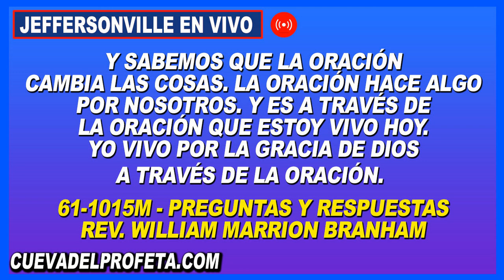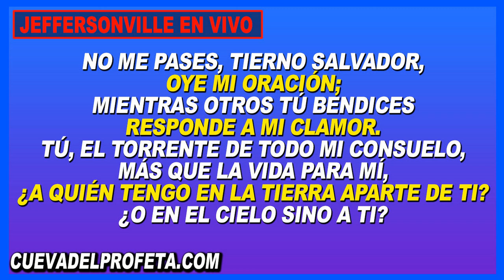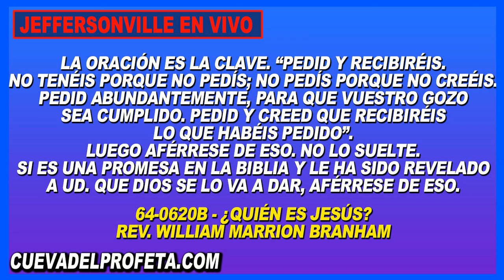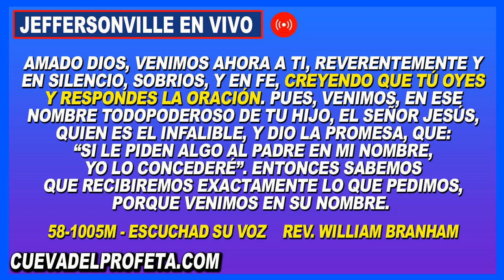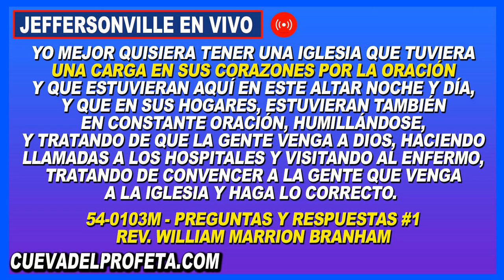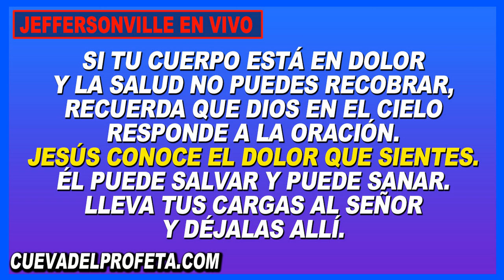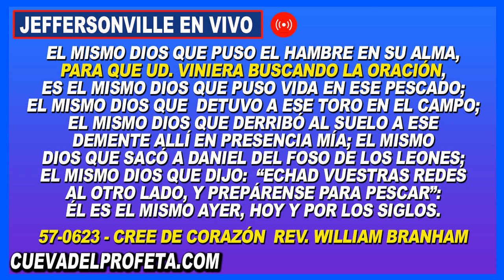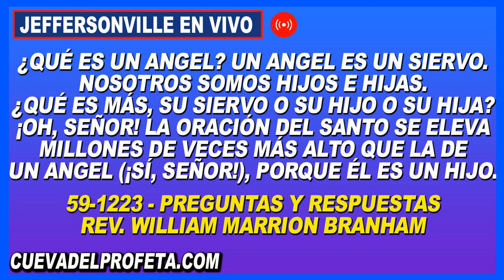Clamando en Oración 3PM en Vivo Joseph Branham Cadena de Oración Mundial